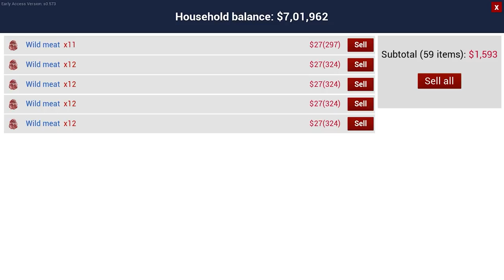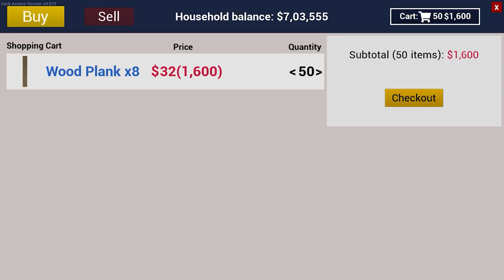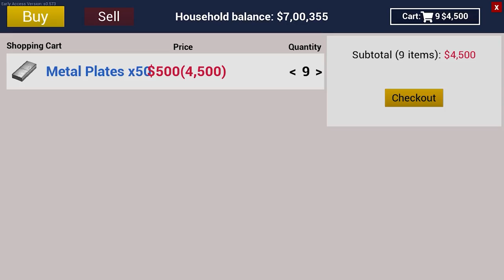I MADE CUSTOM HOUSE FOR HORSES | RANCH SIMULATOR | JJ #74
Today we going to build barn house for our horses.
This video is very interesting, So watch it till end and enjoy.
This game is full of creativity, fun, and thrill.

new update
ranch simulator
ranch sim hindi
ranch sim game